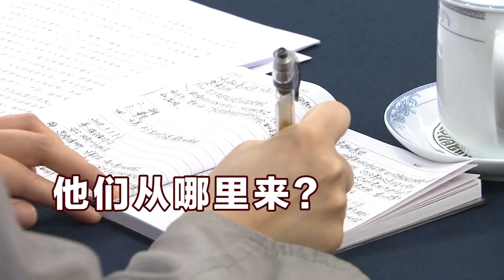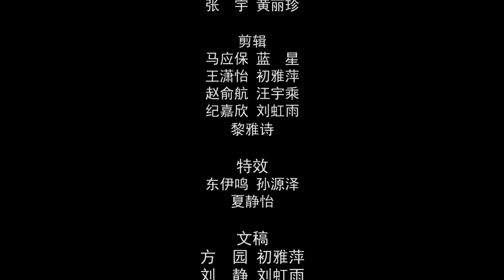One thing in Life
Aired on Prime Time News in CCTV